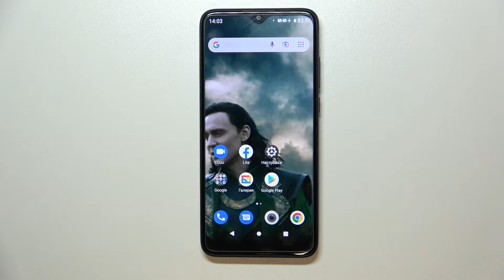Установка приложений из неизвестных источников на TCL 205 / Как устанавливать неизвестные приложения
Сегодня мы покажем, как устанавливать приложения из неизвестных источников на TCL 205. Вы могли не знать, что для того, чтобы устанавливать приложения, например, из браузера на TCL 205, нужно включить специальную функцию. Разрешите установку приложений из неизвестных источников на TCL 205, чтобы без проблем устанавливать приложения не только из официальных источников.

Как устанавливать приложения из неизвестных источников на TCL 205? Как разрешить установку приложений из неизвестных источников на TCL 205? Как устанавливать неизвестные приложения на TCL 205?